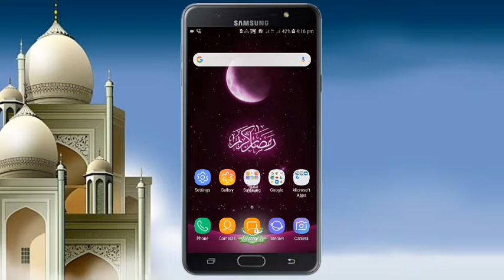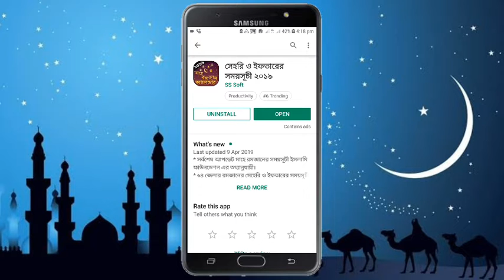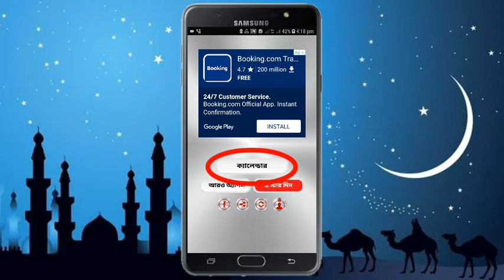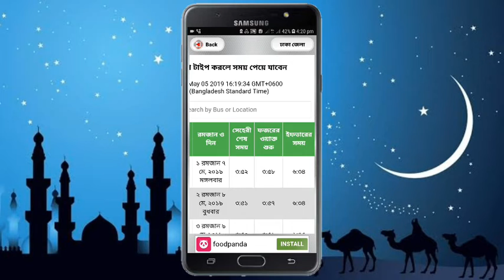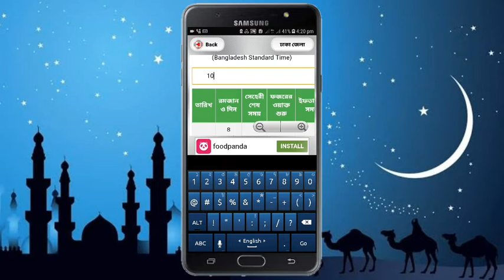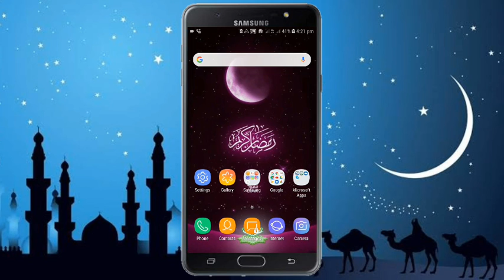রমজানের সময়সূচি ও গুরুত্বপূর্ণ কিছু তথ্য জানার জন্য সবচেয়ে সেরা App টি নিয়ে নিন || সকল বিভাগ একসাথে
বন্ধুরা সবাই কেমন আছেন আশা করি আপনারা সবাই অনেক অনেক ভাল আছেন। আজকের এই ভিডিওর মাধ্যমে আমি আপনাদের দেখাবো রমজানের সময়সূচি ও গুরুত্বপূর্ণ কিছু তথ্য । যদি জানতে ইচ্ছে হয় ভিডিওটা দেখতে থাকুন আর এই ভিডিওটা আপনাদের বন্ধুদের মাঝে শেয়ার করতে ভুলবেন না। ধন্যবাদ সবাইকে

রমজানের_সময়সূচি ও#গুরুত্বপূর্ণ_কিছু _তথ্য জানার জন্য সবচেয়ে সেরা App টি নিয়ে নিন